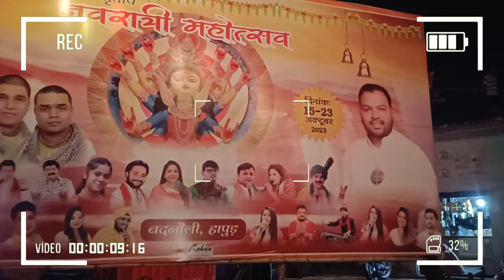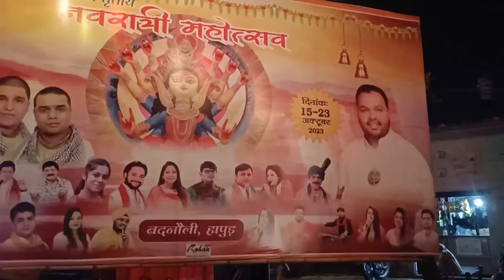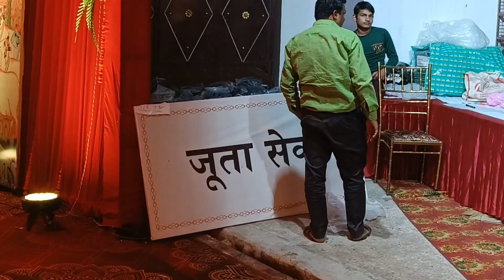बदनोली हापुड़ जागरण 2023 | सबसे बड़ा जागरण 2 Crore कीमत 😳 | Hapur badnoli jagran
badnoli hapur jagran live
badnoli jagran
badnoli ka jagran
badnoli jagran 2023 live
navratri jagran 2023